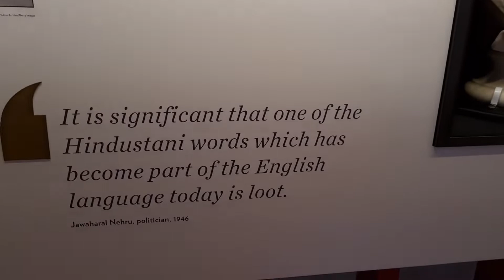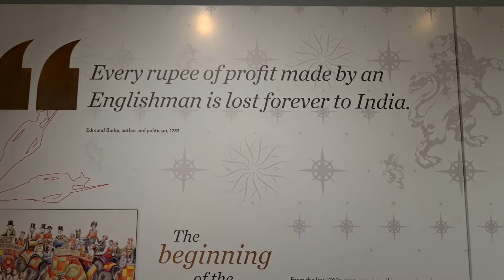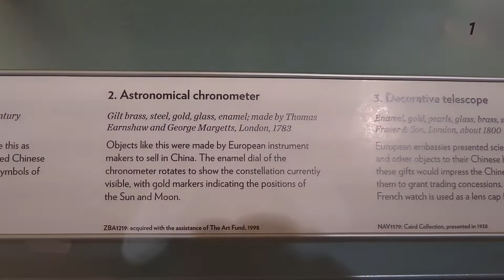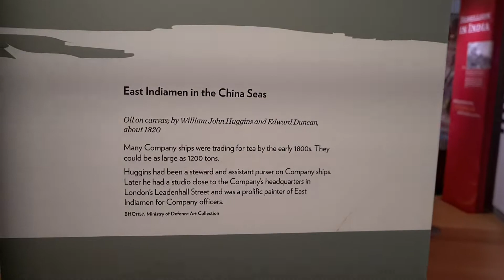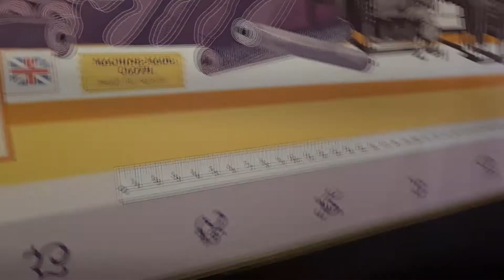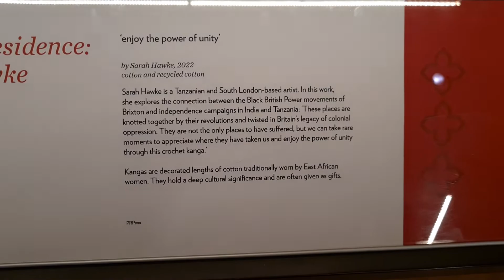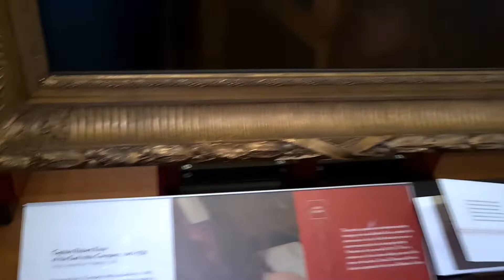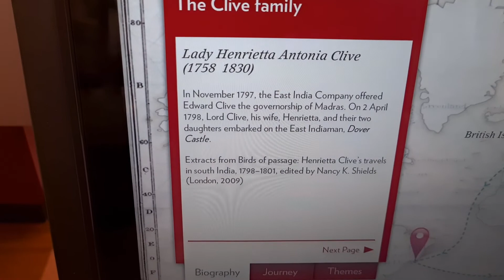The National Maritime Museum - Part 8 = Traders - East India Company - V.C Medals - The Opium Wars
Let's explore the interesting Traders exhibition. Learn about Tipu Sultan "while we look at the amazing wooden figure of Tipu" & learn about the colonisation of India & it's eventual independence in the time of Jawaharlal Nehru & Mahatma Gandhi. Then we learn about those of HMS SHANNON "a Naval Brigade who were present at the relief of Lucknow & of those who were awarded the Victoria Cross Medal". Then, onto Britain & China at war "opium war" + learning about the Chinese Empire & seeing many beautiful Chinese artworks & historical objects. A great deal of history, about our own London Dockyards = including some great paintings of "Blackwall, as it was in the 17th & 18th centuries". More Chinese history - paintings & objects. Then onto Asian Traders & The Tradings of The East India Company = meet ships captains & crew, through paintings - ships logs & journals - + many interesting & historical objects. & ending at = The earliest beginnings of The East India Company + the spice trade.